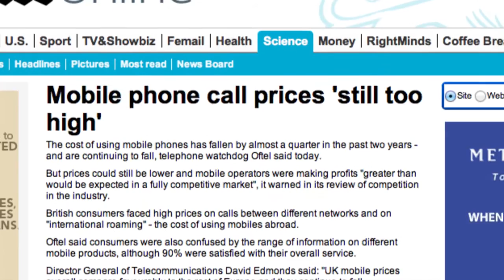New Campaign Demands Free Basic Cellphone Airtime and Text Services in South Africa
A new communications campaign launched by the 'Right to Know Campaign' is putting on its list of demands, free basic cellphone airtime and short message services (SMS or text services). Fazila Farouk of SACSIS spoke Dr. Dale McKinley, a representative of the Right to Know campaign, about the campaign and rationale underpinning it. He told her that South Africans are being exploited. South Africa has the sixth highest cellphone charge rates in the world. Cellphone companies are also making as much as 3,000% profit on SMS services, whereas in other countries, these services are provided for free.

For a transcript of this interview please visit the SACSIS